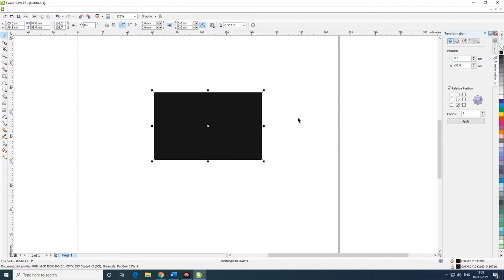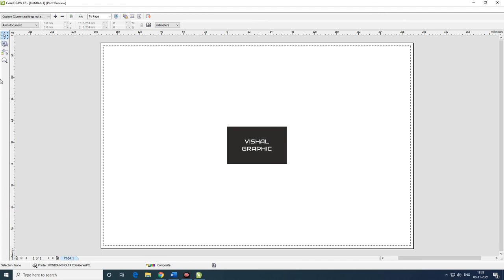Automatic Cutting Marks in corel draw | Cutting mark in corel draw | Cutting margin for printing